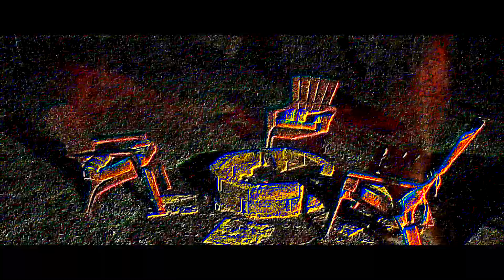stratosphere / lost boys